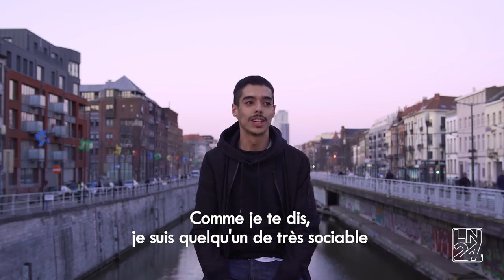Sur le Front : Bilel El Haffad, brancardier | LN24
Depuis des semaines, le personnel soignant se bat quotidiennement pour sauver des vies. A leur fenêtre, les citoyens montrent leur soutien durant quelques minutes. C’est sous ces applaudissements que Guillaume Denil et Jonathan Ram sont partis à la rencontre de celles et ceux qui sont en première ligne, sur le front